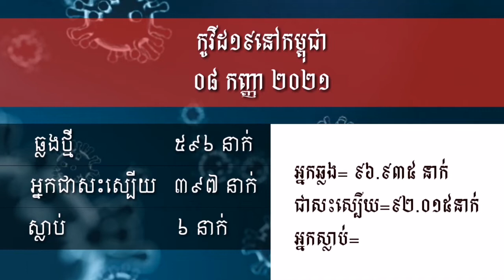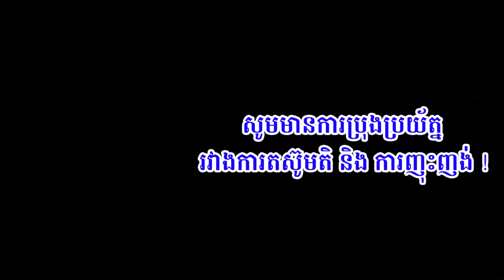កម្មវិធីផ្សាយរបស់​វិទ្យុវើរីតាស់អាស៊ី​ថ្ងៃទី​០៨ ខែ​កញ្ញា ឆ្នាំ​២០២១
កម្មវិធីផ្សាយរបស់​វិទ្យុវើរីតាស់អាស៊ីថ្ងៃទី​០៨ ខែ​កញ្ញា ឆ្នាំ​២០២១១
វិទ្យុវើរីតាសអាស៊ី​សំឡេង​ផ្សាយពី​ព្រះសហគមន៍កាតូលិកនៅកម្ពុជា។

តាមដាន​ជាមួយ​ការ​ផ្សាយ​របស់​យើង​ លោកអ្នកនឹង​ទទួល​បាន​៖
ជិវិត​ខាង​ផ្លូវ​វិញ្ញាណ ជិវិត​និង​សង្គម ពត៌មាន​អំពី​ព្រះសហគមន៍និង​សង្គម ការ​អប់រំ​ផ្លុវ​ចិត្ត និង​រឿង​រ៉ាវ​ជាច្រើន​ទៀត។